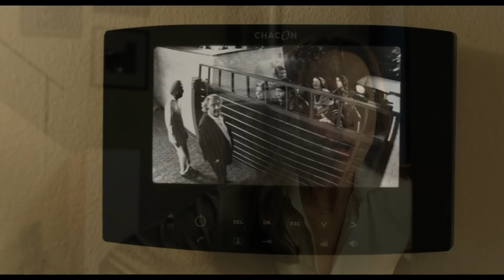À BRAS OUVERTS Bande Annonce (2017) Christian Clavier, Ary Abittan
A BRAS OUVERTS Bande Annonce VF (extraits), film complet en français au cinéma le 5 avril 2017.

Figure de la scène littéraire et médiatique française, Jean-Etienne Fougerole est un intellectuel humaniste marié à une riche héritière déconnectée des réalités. Alors que Fougerole fait la promotion dans un débat télévisé de son nouveau roman « A bras ouverts », invitant les plus aisés à accueillir chez eux les personnes dans le besoin, son opposant le met au défi d'appliquer ce qu'il préconise dans son ouvrage. Coincé et piqué au vif, Fougerole prend au mot son adversaire et accepte le challenge pour ne pas perdre la face. Mais dès le soir-même, on sonne à la porte de sa somptueuse maison de Marnes-la-coquette… Les convictions des Fougerole vont être mises à rude épreuve !

Avec Christian Clavier, Ary Abittan, Elsa Zylberstein
Réalisé par Philippe de Chauveron

À BRAS OUVERTS Trailer VF